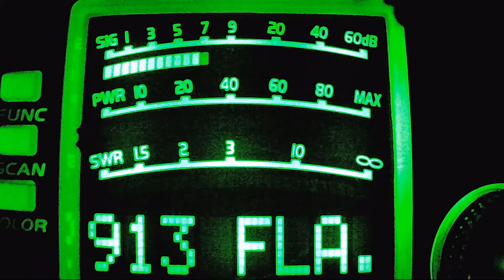357, World's Smallest Man WDC, 153 NJ, 565 OH